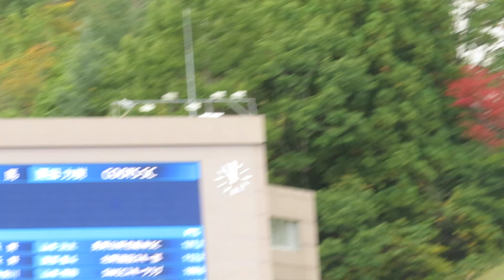小林龍尚 選手 第103回全日本ラージ兼第20回SBC杯 １本目 91.5メーター 2024/10/20(日) 白馬ジャンプ競技場